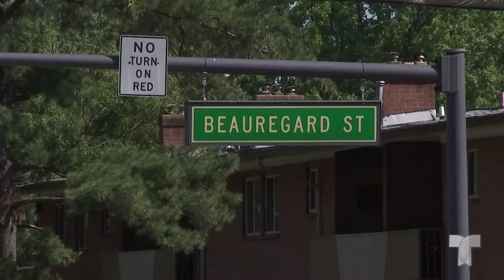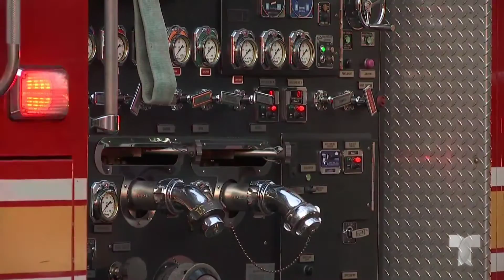Tragedia en familia Salvadoreña joven presuntamente mató a su hermano dentro de la vivienda familiar